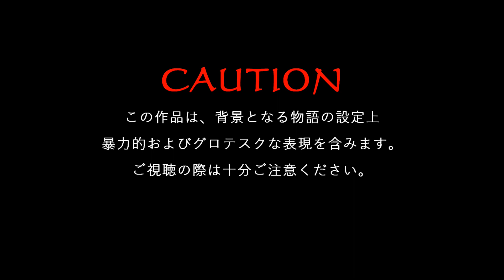冥なる闘将軍～呪界外伝②～ feat.MEIKO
141作目、人類への迫害を続ける王族
原因不明の爆発で世界が崩壊し、人類の大半が死滅した後の世界。
空は血の色のように赤いままの状態となり、その中で生き延びた人類は集落をつくりながら生活していた。
そんな人類を支配する「王族」の出現。
王族は、王である戎頭をトップとし、その配下に4人の将軍がいる。

配下の4人の将軍は以下の通り
・食料の元となる人間を監禁し、育てて畜殺する畜殺班の美紅。
・人間の集落を襲撃する戦闘部隊、および兵器製造を統括する軍事班の冥子。
・世界中に張り巡らされたネットワークを通じて人間に対して情報を発信する広報班の燐
・同ネットワークを活用して人間たちの動きを監視し、同時に襲撃のターゲット選定をも行う情報班の煉

今作は、呪界シリーズ初の王族視点からの作品である。
その王族の中の4人の配下将軍の1人である冥子に焦点を当てた。